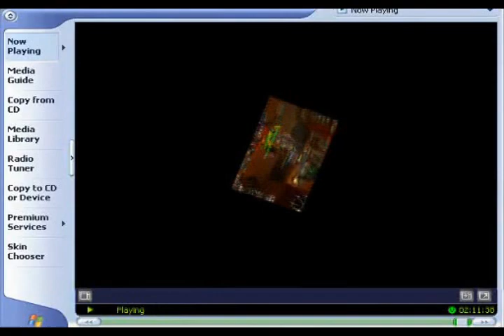World of RogueCraft Part 4 [RU] by MK for wowlol.ru